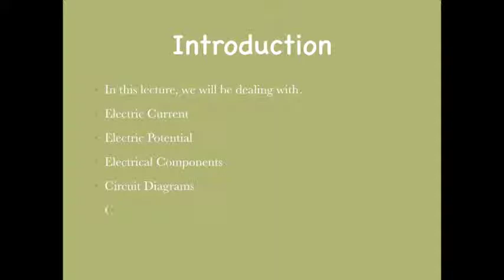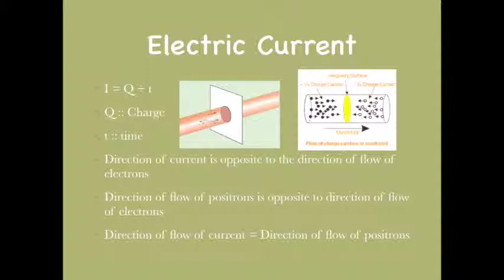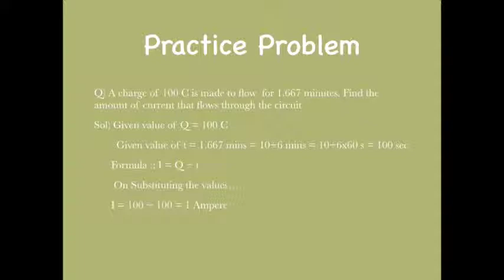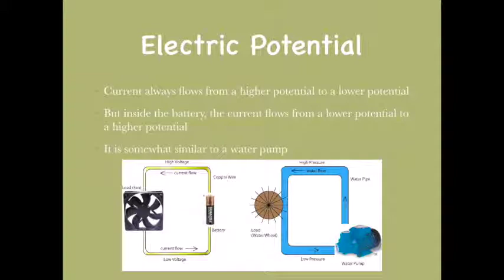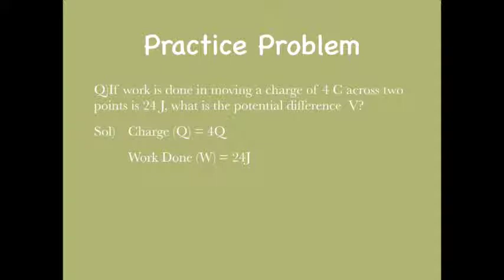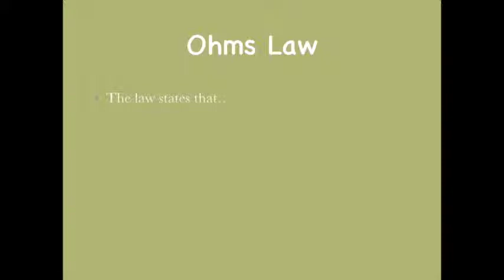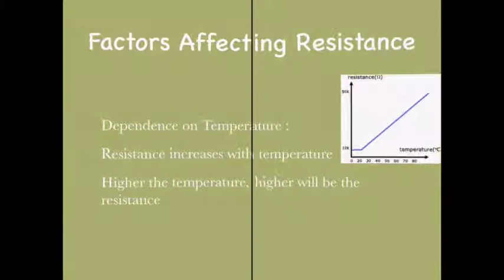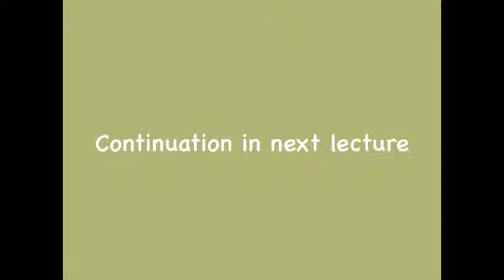Class 10th Electricity 1